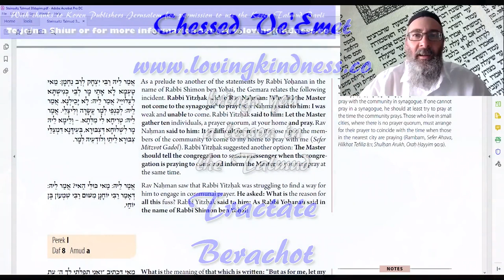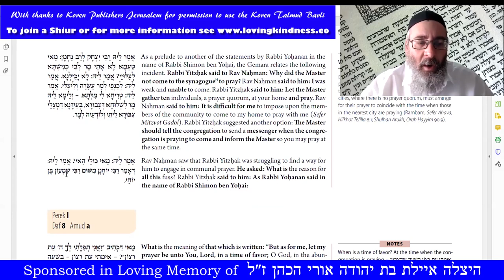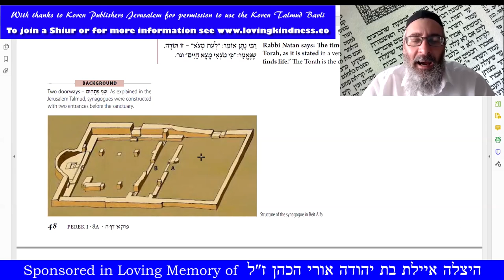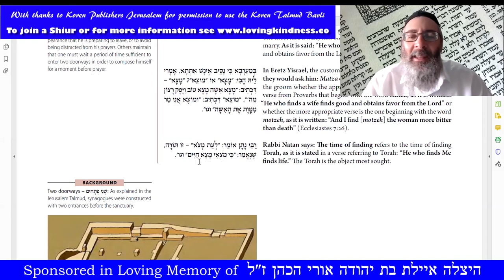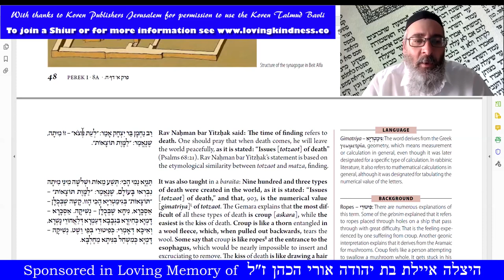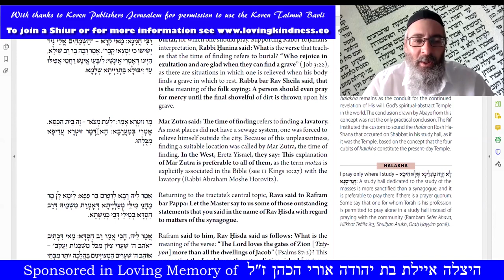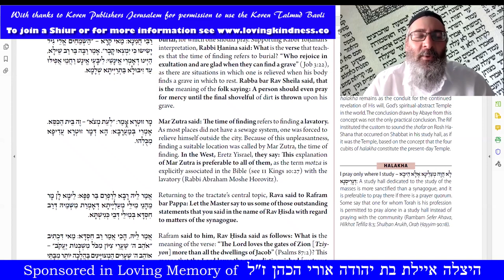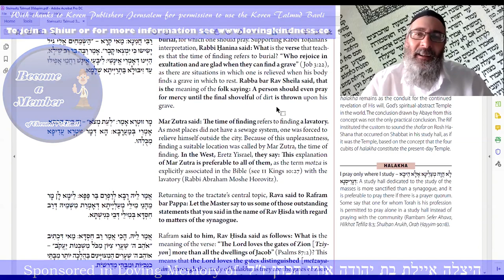Learn Talmud - Berachot - Lesson 21 Daf 8a Part 1 (Koren Talmud Bavli) - Pray at a "Time of Finding"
Our page of Talmud discusses the importance of praying with a Minyan and if one cannot for any reason - there is another solution to be a part of the Minyan when not actually with the Minyan...

Who is the "evil neighbour" of a neighbourhood? The Gemara goes into further depth about being part of the community by taking a part in the prayers of the community - in the same place as they all pray.

Our page tells us how we should treat the privilege of being able to pray in a synagogue. It's not enough to just get oneself into the shul, but rather, one should enter a certain distance to show one's love for the place of worship one will be praying in. It shouldn't have to look like a burden.

The Gemara teaches us about the different types of women one can marry. There is a man who "finds a find!" and then there is a man who may find himself with a different type of marriage partner. Well - that's what they used to say in Israel in any case. Listen in to the Shiur to find out more!

The Gemara goes into some depth explaining the benefit of praying at a "time of finding". What exactly is it and when does it occur? There are various interpretations that are given. One such interpretation speaks about death and the different types of death that occur in the world.

There are other approaches taken to understanding this expression - each as wonderful as the next. But if you'd like to know the types of things we need to pray for - a "time of finding" - you'll need to listen in. There's certainly enough material here to really make us think about what prayer is all about and just how important it is to pray for all our needs!

To help me to be able to continue teaching and providing these videos please support me on my Patreon page with any amount you can help (or become a member on my main

Study any area of Torah online with Rabbi Eliyahu – any Torah book of your choice

MISHNAH STUDY FOR A LOVED ONE OR A FRIEND

BARMITZVAH LESSONS